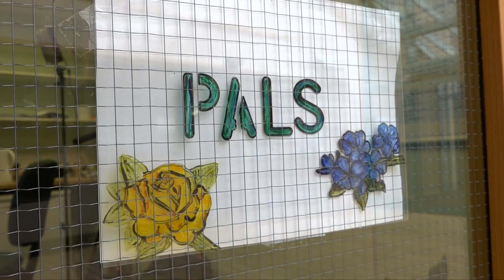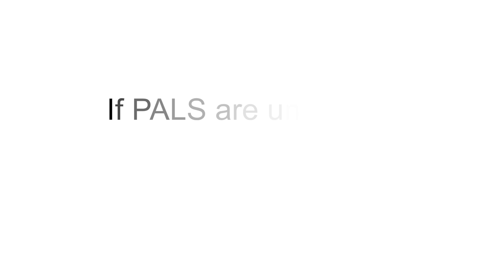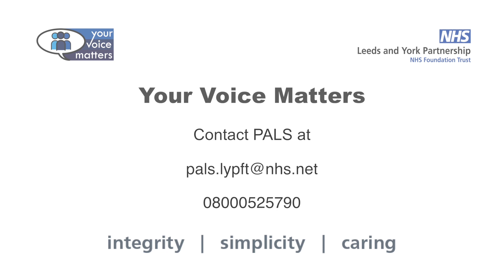Patient Advice and Liaison Service (PALS) - Find out more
The Patient Advice and Liaison Service (PALS) is a confidential and free service to guide you through the different services available at Leeds and York Partnership NHS Foundation Trust.

Watch this video to find out more about how PALS can help you to resolve any concerns you may have about services being provided by our Trust.